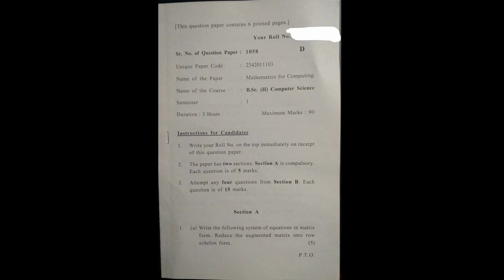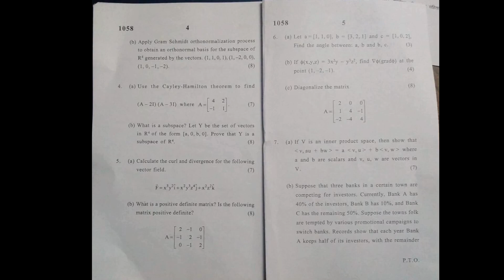Exam Paper sem 1 exam delhiuniversity maths bsccomputerscience 2022-2023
This is the real paper for DU mathematics for computing for Bsc(computer science (hons.)).